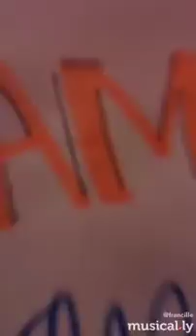All Things are Possible - Hillsong [Musical.ly Cover]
All Things are Possible - Hillsong

RepGangOrDie Contest Entry

in order of appearance:
@zerino.x.jester - Zerino Jester
@drichmond.dano - Drich Daño
@draven_1661 - Raven Celemin
@maxensss - Max Sundblad
@francille - Francille Diandra
@marthamae - Martha Mae Hernaez
@lorence26 - Lorence Daniel
@ches.j - Ches Jugalbot
@dgrphl - Diego Cruz
@kingjam - Jamir Adrian
@alliyahluarca. - Alliyah Arabella Grace Luarca
@jedvillamor - JV Villamor